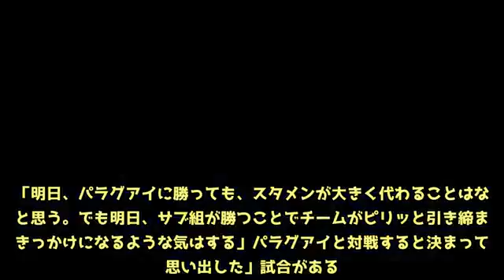“ターンオーバー”パラグアイ戦へ意気込む遠藤航「サブ組が勝つことで 」